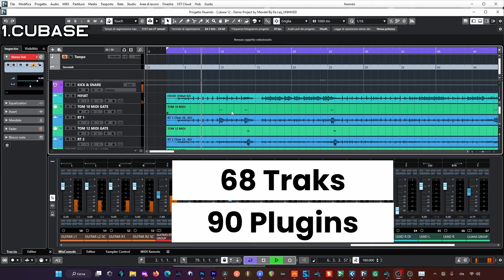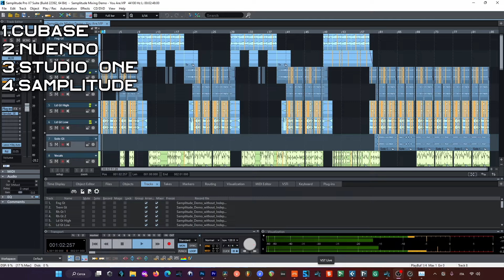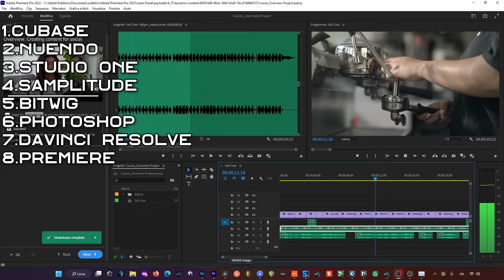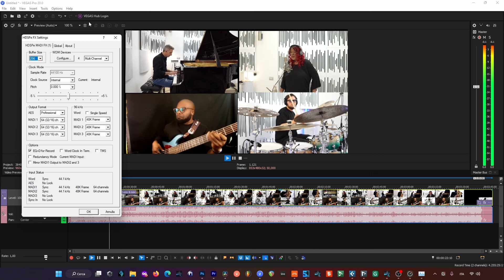Multitasking Test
MULTITASKING è la capacità di svolgere più funzioni contemporaneamente.
Lavorare su un progetto, che sia audio o video, richiede spesso la necessità di avere a disposizione e pronti all'uso più Software contemporaneamente.
Come puoi vedere in questo nostro video-test, con le nostre Workstations questo è possibile senza compromettere minimamente prestazioni e affidabilità.

Project Lead è Tecnologia per Creatori.